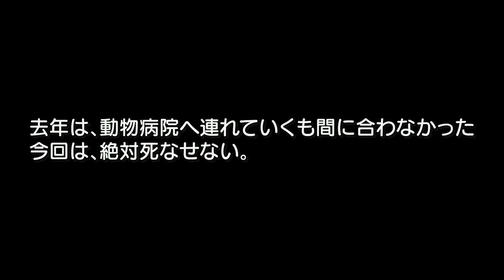保護子猫が死んでしまう、初めてカテーテル給餌したら子猫が卒倒？してしまった【瀬戸の１＆２の成長日記】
去年は低糖症で子猫を助けられなかった。今年は、獣医さんからカテーテルの指導もうけ、保育室も作り万全の体制でいどみ、子猫の体重が増えてないので給餌方法を変更、無事カテーテルが終わったと思ったらすぐ後に倒れた子猫。理由がわからない。

[子猫部屋]
りる Rire （グレートラ？  light gray tabby, female ♀;  March, 2022- )
ねる Nel　（グレートラ？  light gray tabby, female ♀;  March, 2022- )